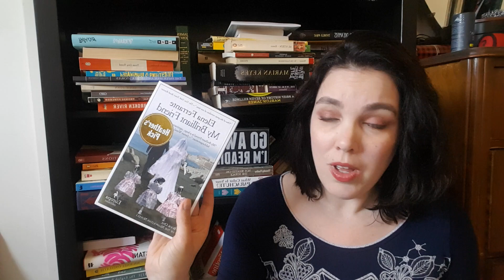Intimidating TBR tag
1) What book have you been unable to finish?
2) ...you just haven't had the time?
3) ...it's a sequel?
4) ...it's brand new?
5) ...you read a book by the same author and didn't enjoy it?
6) ...you're just not in the mood for it?
7) ...it's humongous?
8) ...because it was a cover buy that turned out to have poor reviews?
9) What is the most intimidating book in your TBR pile?

You are all tagged.